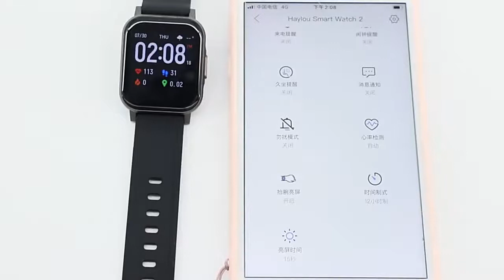Original Global Version Haylou Solar Watch Ip68 Waterproof 12 Sport Modes Smart Watch